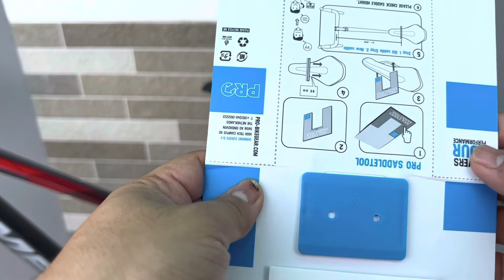New Saddle Day | Shimano Pro Stealth Performance Saddle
Finally upgraded my saddle. This one is much more comfortable for me. It has more padding and its shorter and wider, just the way I like my saddle should be.